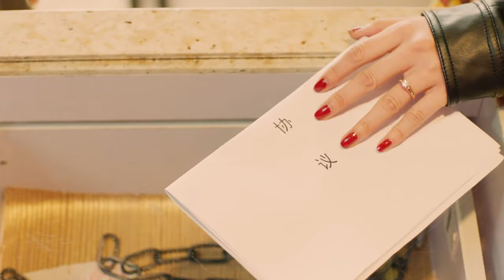【都市感情剧】小三上位48|张小斐受尽男人欺辱，不料结识总裁上位成功，让所有人巴结不停...|《闪耀的她》魏千翔 吴磊《好事成双》《装腔启示录》蔡文静 张小斐 黄晓明